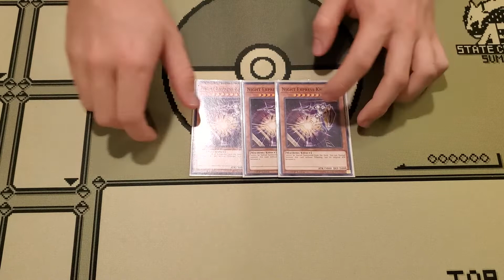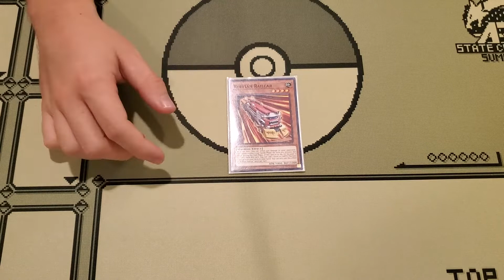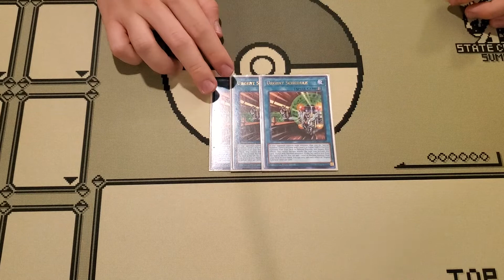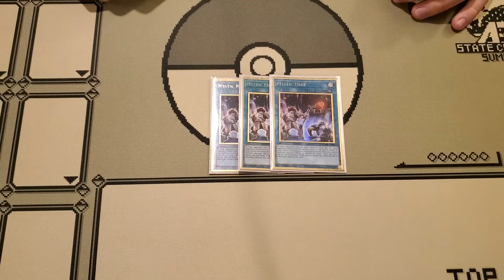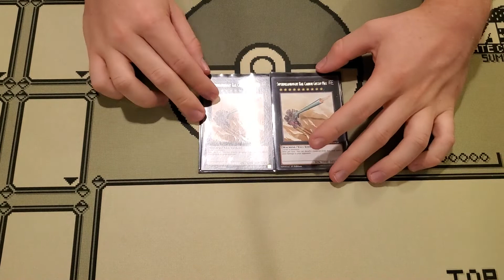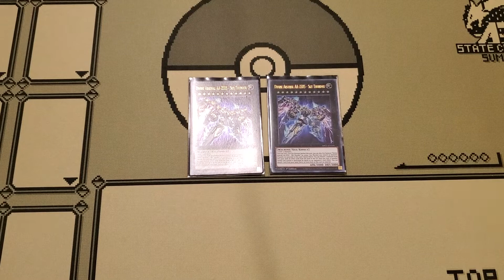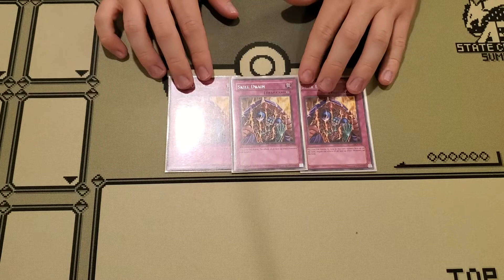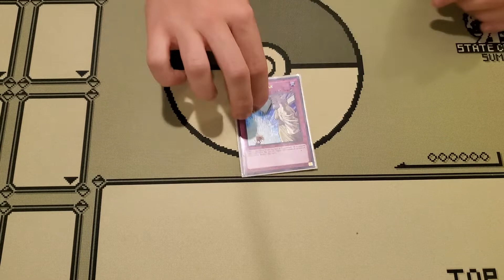YUGIOH 2022 RANK 10 TRAINS XYZ (UPDATED) DECK PROFILE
Andrew S revisits the first ever deck profile showcased on Memes Not Meta over 3 years ago and offers a new look at the powerful going second deck Rank 10 Trains, including some fantastic new additions courtesy of the latest banlist.

DECK LIST:

MAIN:

3x Night Express Night
3x Jizkuru
2x Gadarla
3x Super Express Bullet Train
3x Heavy Freight Train Derricrane
3x Flying Pegasus Railroad Stampede
1x Ruffian Railcar

1x Harpies Feather Duster
2x Pot of Desires
3x Dark Ruler No More
1x Terraforming
1x Monster Reborn
3x Interrupted Kaiju Slumber
3x Urgent Schedule
3x Revolving Switchyard
3x Mystic Mine

3x Infinite Impermenance

EXTRA:

2x Zeus
2x Liebe
2x Gustav Max
1x Super Dora
1x Skypalace Gangaradai
1x Superdemensional Robot Galaxy Destroyer
1x Knightmare Phoenix
1x Borreload Dragon
1x Qliphort Genius
1x Pentestag
1x Double Headed Anger Knuckle
1x Underclock Taker

SIDE DECK:

3x Skill Drain
3x Solemn Judgment
3x Cosmic Cyclone
3x Twin Twisters
1x Metaverse*
1x Red Reboot*
1x Solemn Strike*

*Can replace these 3 with 2 Artifact Lancea to auto-win against banish decks

Like having fun with Yugioh? Not a fan of playing 500 dollar purely competitive meta decks? Want tips and deck lists for winning against the meta using memes from some edgy college guys who play a children's card game?

If you answered yes to any of the above, this is the channel for you!